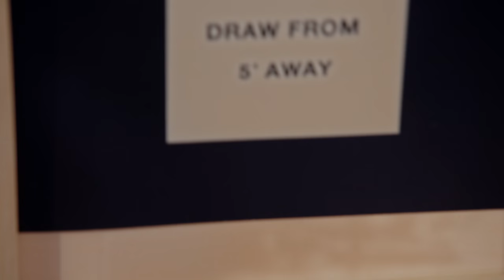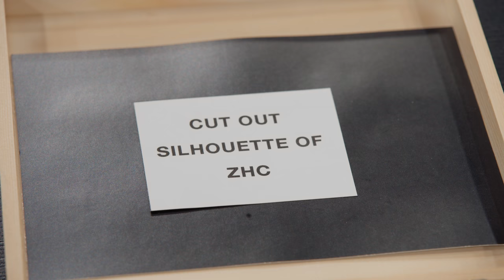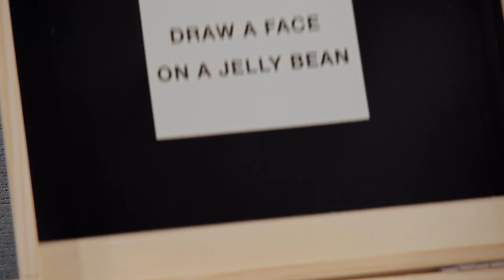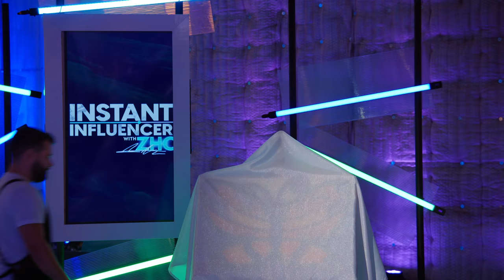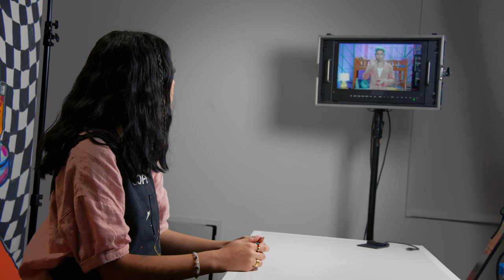I Made A $100,000 Art Competition - Day 5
I had 5 artists compete for $100,000! The challenge: make art out of 500,000 jelly beans. This was insane!

0:00 Intro & Recap
2:08 Art-A-Thalon
12:19 Recreation Challenge
25:34 Judging
36:04 The Results
37:41 The Sign Off